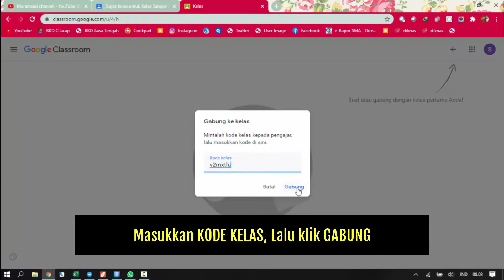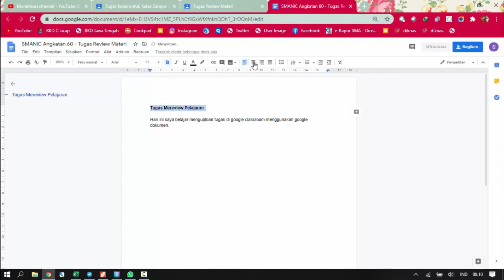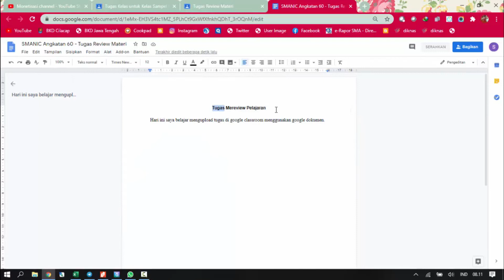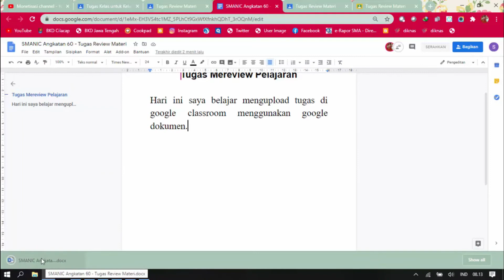Cara Mudah Upload Tugas di Google Classroom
Pada pelaksanaan BDR banyak guru yang memanfaatkan Google Classroom, berikut ini adalah cara untuk Siswa mengupload tugas dalam bentuk google doc atau pun file word. Semoga bermanfaat...